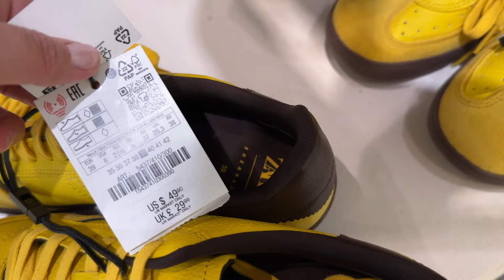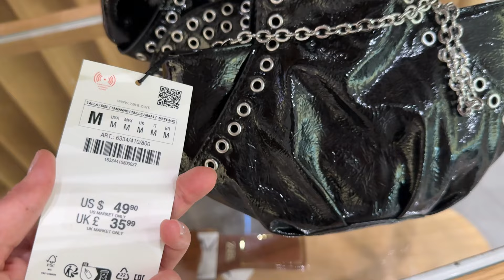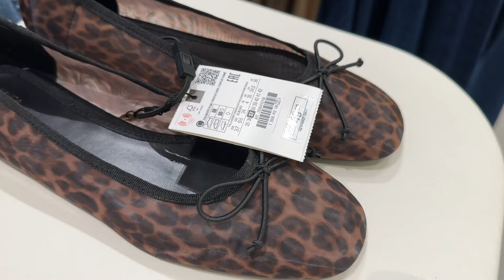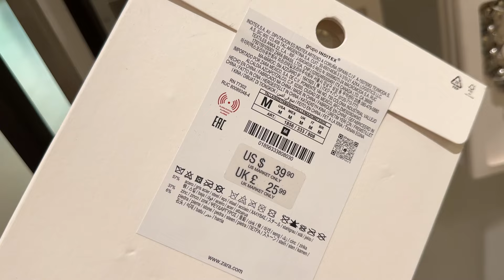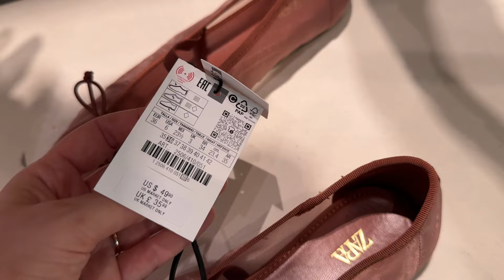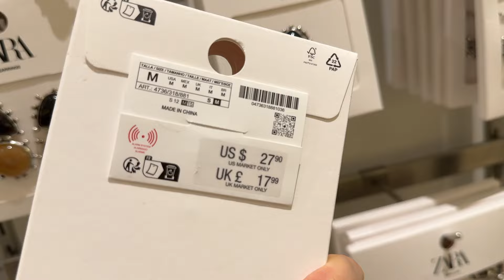ZARA NEW SHOES, BAGS, JEWELRY COLLECTION / FALL 2024 ARRIVALS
🦋 My favorite nail polish (Karma Organic Deep Nutrition)

ZARA LATEST ARRIVALS / ZARA NEWEST ARRIVALS / ZARA NEW IN
ZARA NEW WOMEN'S COLLECTION  / SUMMER 2024 / FALL AUTUMN WINTER 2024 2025
ZARA NUEVA COLECCION MUJER  / VERANO 2024 / Otoño Invierno 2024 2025
ZARA NOUVELLE COLLECTION FEMME  / ÉTÉ  2024 / Automne Hiver 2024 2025